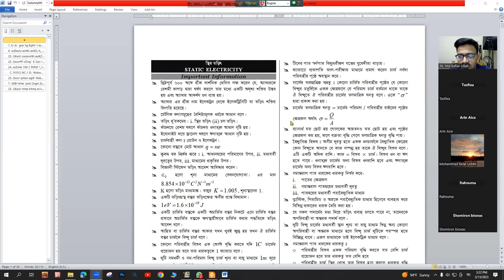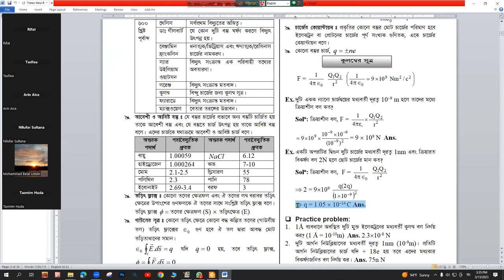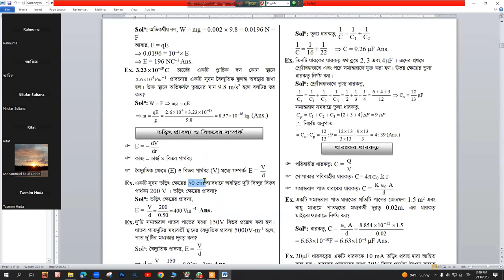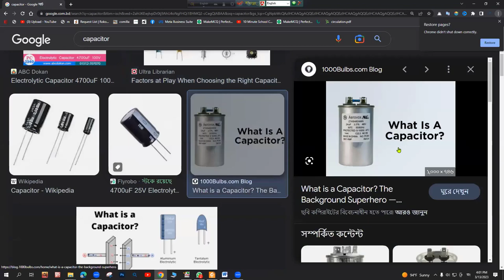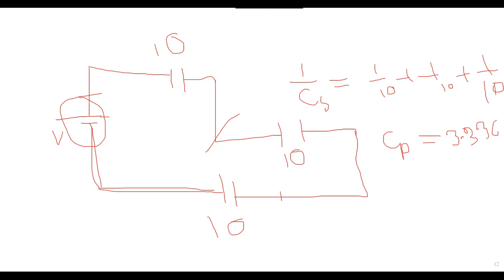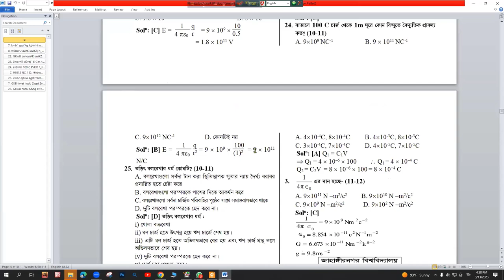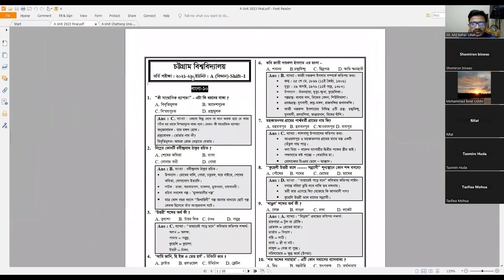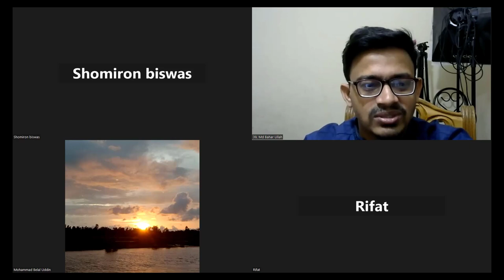CU PRIVATE BATCH A UNIT 2023 - চবি এ ইউনিট প্রাইভেট ব্যাচ ২০২৩ - ক্লাস -০২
Chittagong University A Unit Class 2023
চট্টগ্রাম বিশ্ববিদ্যালয় এ ইউনিট ক্লাস ২০২৩, এ ইউনিট প্রস্তুতি ক্লাস।
চট্টগ্রাম বিশ্ববিদ্যালয়ের A ইউনিটের সর্বোচ্চ কমন উপযোগী সাজেশনযুক্ত বইটি দ্রুত সংগ্রহ করে নাও।
বইটির মূল‍্য 330 টাকা।
কুড়িয়ারে নিতে অর্ডার করতে 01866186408 ফোন দাও।
ব্যাচে ভর্তি হতে  করো  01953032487